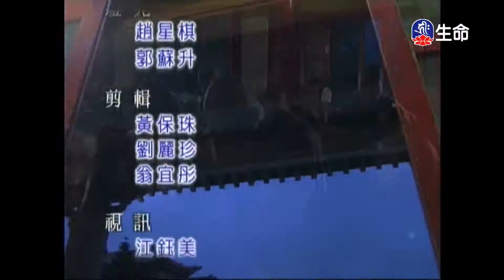0000014404_06：00_20200625_0600_0700__3600_ok_findName.ts